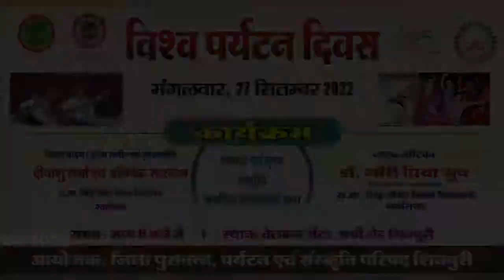विश्व पर्यटन दिवस पर DATCC SHIVPURI में आयोजित सांस्कृतिक कार्यक्रम World Tourism Day Narwar Darshan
मध्य प्रदेश के शिवपुरी जिले में विश्व पर्यटन दिवस पर DATCC द्वारा आयोजित सांस्कृतिक कार्यक्रम।